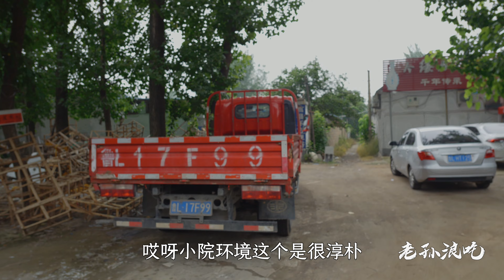传统的中国乡村美食，中国奶油，石磨豆沫，一锅80斤，3元一碗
传统中国农村美食，中国人的奶油，石磨豆沫，木柴大铁锅一锅炖80斤不够卖